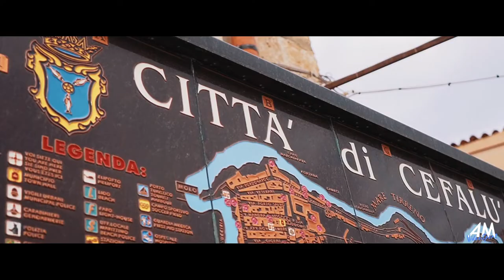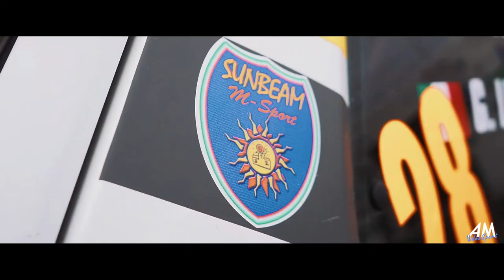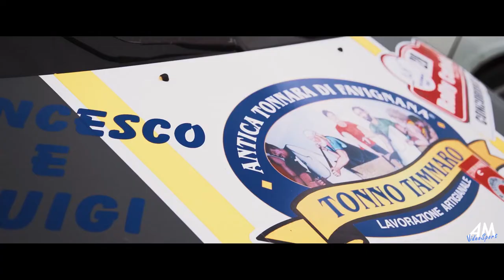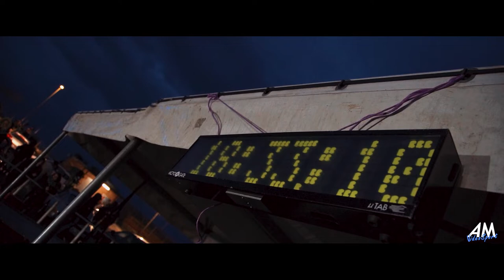Cassata - Lusco | Emotion CLIP | 1° Rally Cefalù Città Turistica 2022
Cassata - Lusco | Peugeot 106 Rally | Sc. Sunbeam Motorsport | Tempo 37'46.3 | 1° di classe K10 | 7° Assoluti